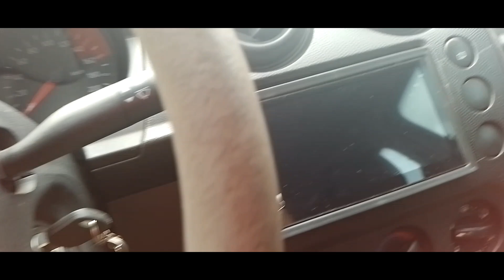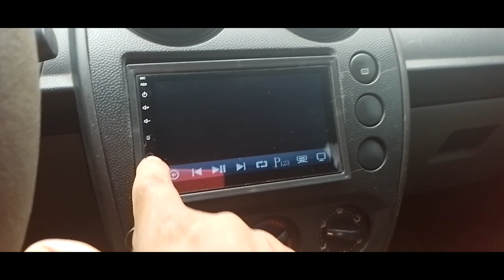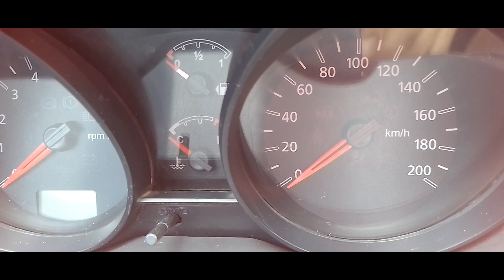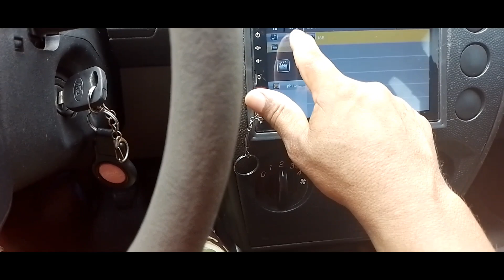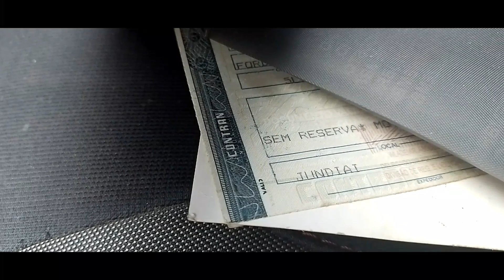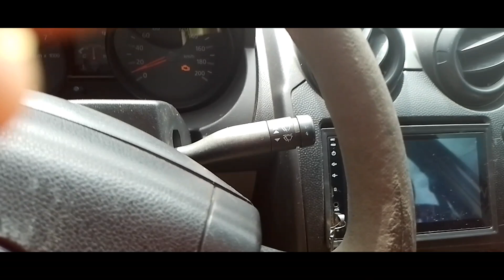FORD FIESTA A VENDA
Vendo esse fiesta hatch 2009 com Dut e ipva sem reserva placa de sp
O carro é básico e está com os pneus um pouco desgastado